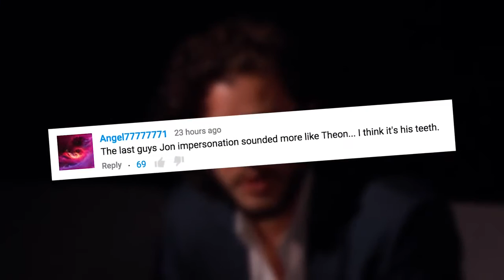Kit Harington Watches Jon Snow Impressions On Jimmy Kimmel What's Trending Now